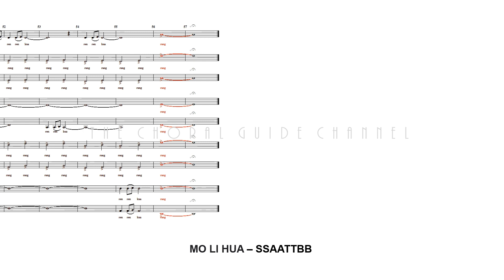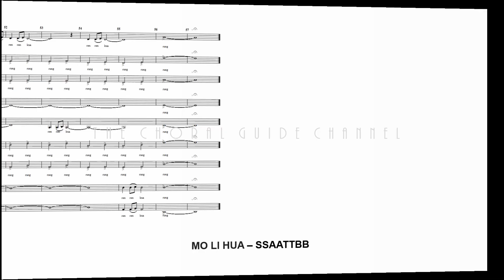Mo Li Hua - SSAATTBB | Arr Hyo Won Woo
Jasmine Flower
(Chinese Folk Song)

What a beautiful jasmine flower
Sweet smelling, beautiful, stems full of buds
Fragrant and white, everyone praises
Let me pluck you down
Give to someone else
Jasmine flower, oh Jasmine flower